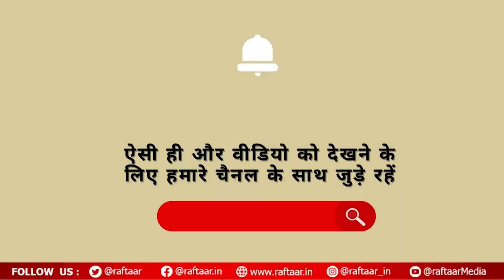Haryana Election 2024 | कौन है खापें जिनके आगे सरकार को भी झुकना पड़ता है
One thing that is being discussed the most in Haryana's politics at this time is who the Khaps are supporting in this election. Actually, Haryana is a Jat dominated state and Jats are identified with Khaps.

All the parties want that they should get the support of the Khaps. He is also making many popular promises regarding this.